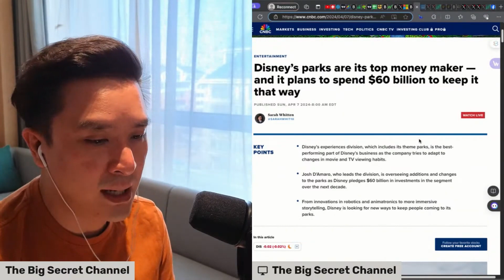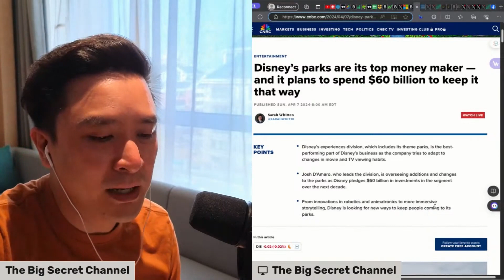Disney เทงบ 6 หมื่นล้าน ปรับแผนสวนสนุก